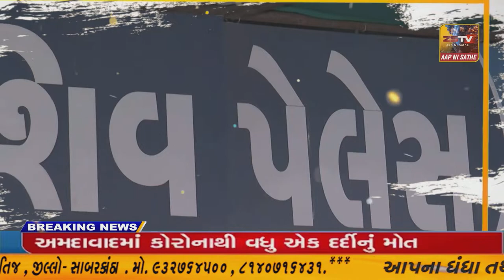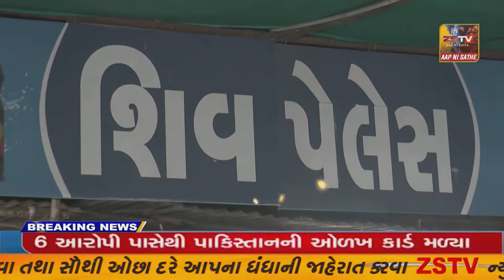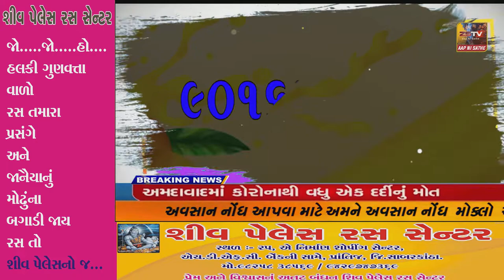ધાનેરા તાલુકાના થાવર ગામે ભૂંડ નો આતંક એક વ્યક્તિ ઈજાગ્રસ્ત થયો